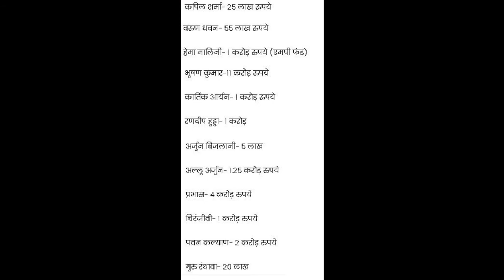कोरोना वायरस की जंग में किस स्टार ने कितने रुपये दिए?